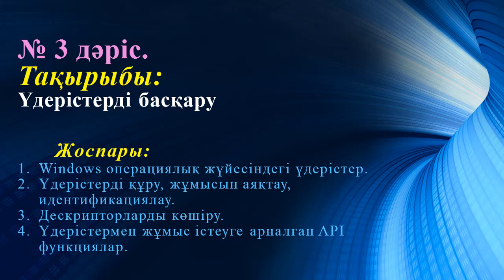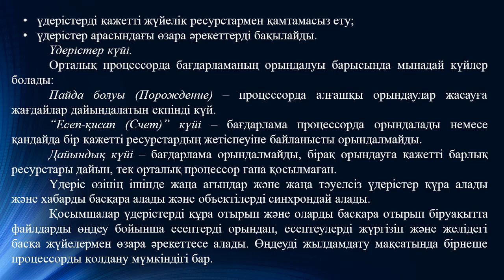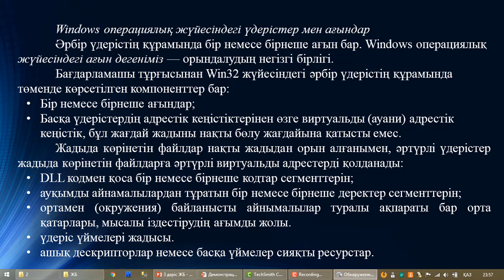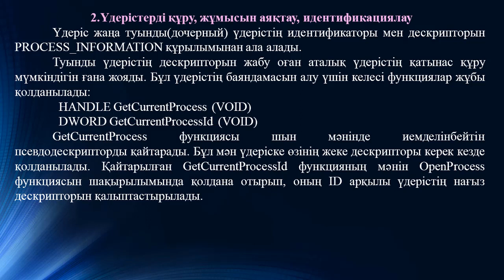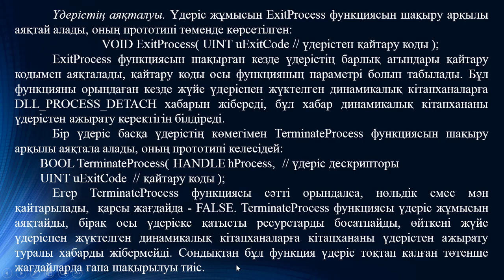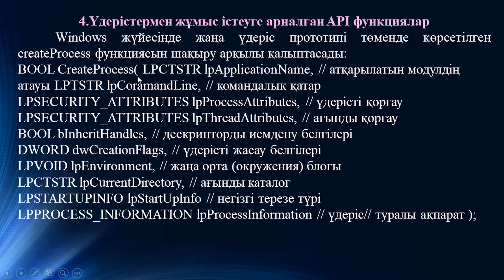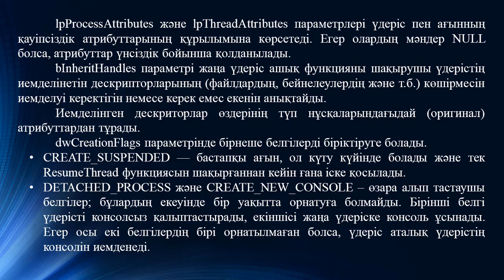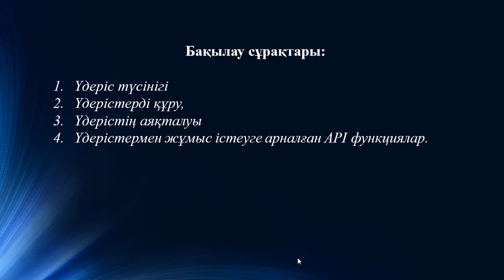Ермагамбетов Т.К. Жүйелік бағдарламалау 3 дәріс Үдерістерді басқару